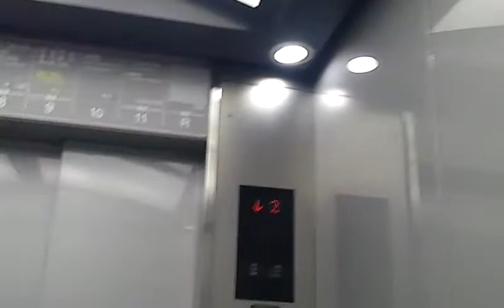うわっくせーがお送りする 松戸伊勢丹のエレベーターその２